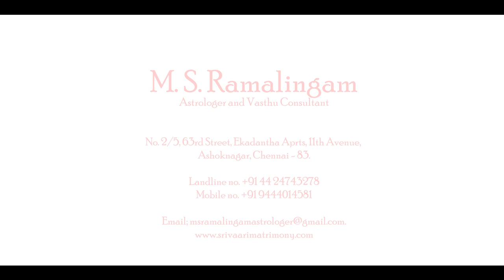கடகம் | Cancer | ஆவணி மாத ராசிபலன் | M S RAMALINGAM ASTROLOGER & VASTHU CONSULTANT